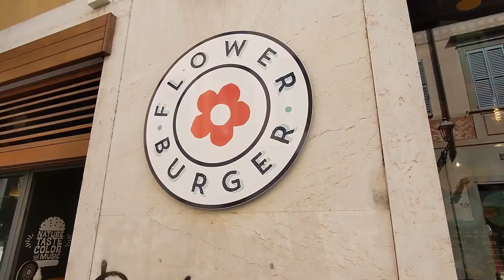VAN LIFE Italy | We like Bergamo way more than Milan | Camping with a view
In this video we visit the medieval city of Bergamo. We almost skipped it, but we're glad we didn't. It's so beautiful!
We decide to go up north to the Dolomites, but first we do some van maintenance and other errands.